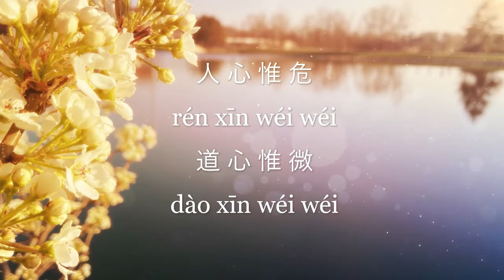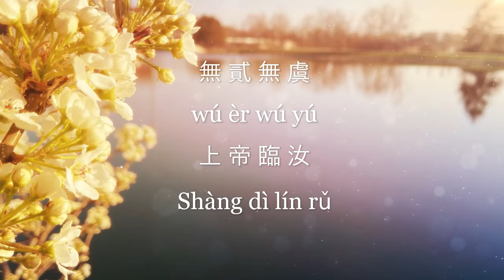Lagu Rohani Khonghucu - 尚圣经 Shang Sheng Jing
Lagu Rohani Agama Khonghucu - Shang Sheng Jing

Credit song to owner